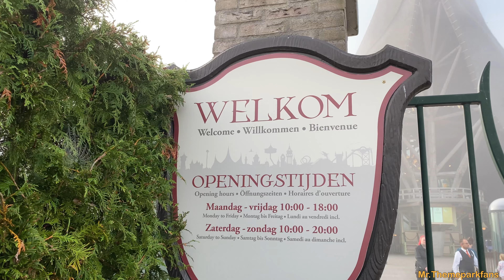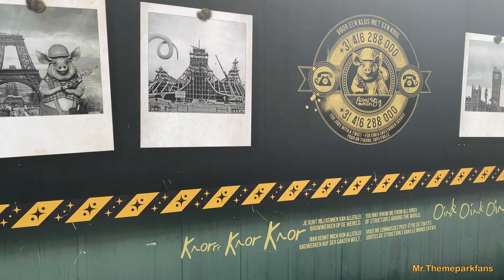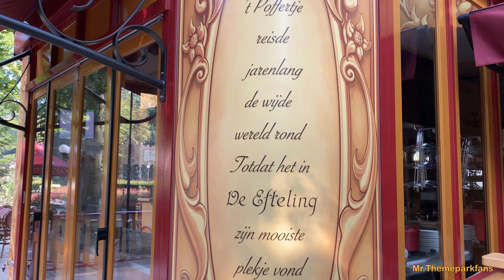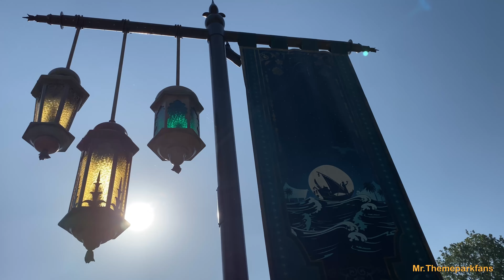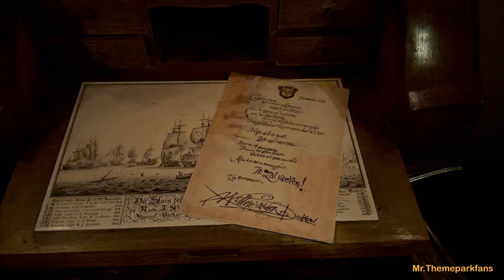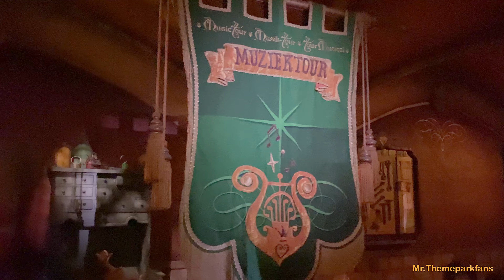Efteling sfeer september 2023. :)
Bekijk ook,